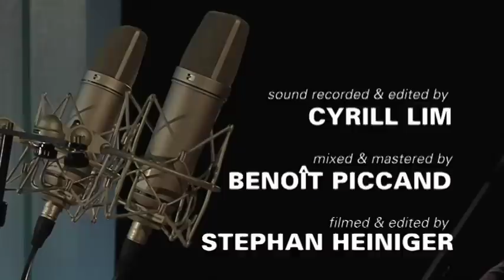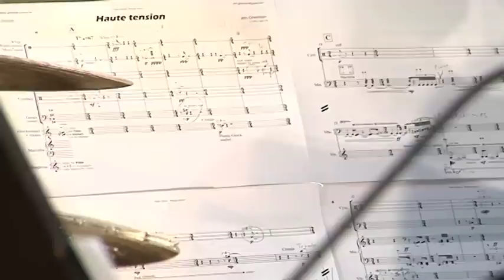Alin Gherman : Haute tension for piano and percussion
for prepared piano and percussion
opus 75,
Bern 2008

"Haute tension" (=High tension) was composed during a tensional period of my life. I wanted to transpose this potential energy on musical percussive instruments and search a certain beauty and interest in the "danger". The situation of discomfort gives special "alert" power and the outburst remains uncertain. The visual aspect of the musicians being under pressure is very important and adds a second dramatic layer to the piece. The music is made by the visible tensions and the sounds.

Audio and Video recorded by Natalia KOZIARZ (prepared piano) and Simon FORSTER (percussion) on Novermber 25th, 2008 at the H.K.B. Studio (Bern). Sound engineer : Cyrill LIM. Voltafilm Stephan HEINIGER. Produced by Alin GHERMAN with the support of the Hochschule der Künste Bern and Voltafilm Luzern.